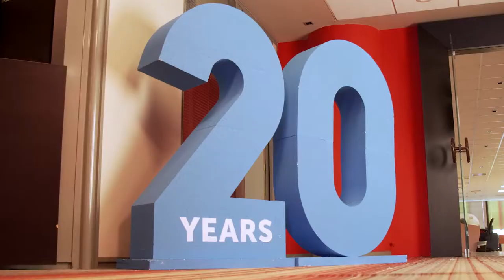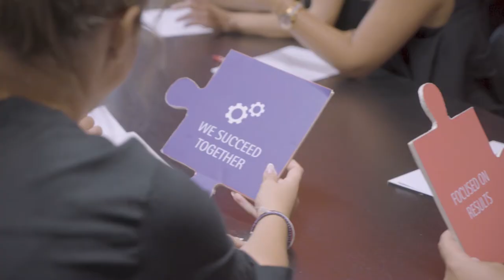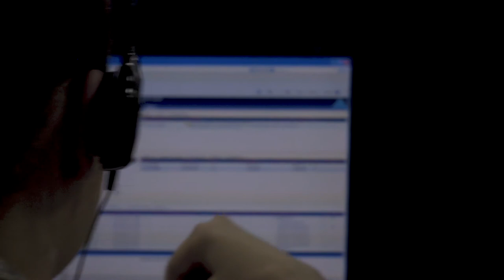20th Mellon Contact Services Anniversary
We are celebrating 20 years since the launch of our contact centre activity